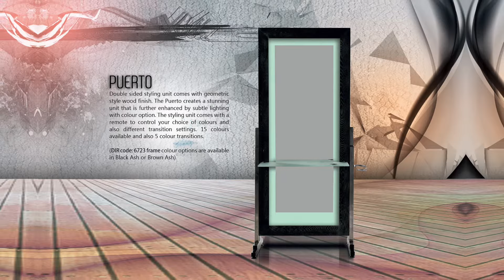DIR - Salon Furniture Beauty Equipment - Styling Stations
Salon furniture Beauty Equipment salon backwash shampoo basin sink unit chairs salon reception desk office reception table

DIR Salon Furniture
Styling Units available from DIR Group, whatever style you are looking for, whether it is contemporary or classic, Dir Salon Furniture can help you find the right stations for your budget.

Salon Furniture Beauty Equipment salon chairs barber chairs salon styling units stations salon massage backwash basin sink units barber front wash manicure stations massage pedicure stations salon stools salon reception desks facial beauty beds salon hair processors steamers dryer hood